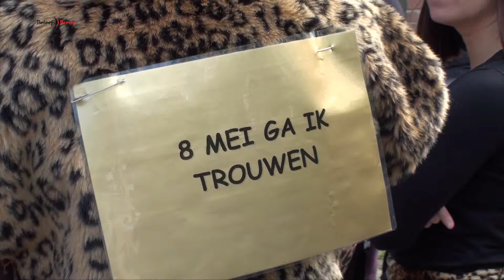Groepsactiviteit, vrijgezellen CD workshop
Op zoek naar een leuke groepsactiviteit voor een vrijgezellenfeest of bedrijfsuitje? Kies dan voor de cd workshop.

De gehele opname wordt begeleid door een ervaren geluidsman die u via de koptelefoon tot hoger niveau brengt. Zo heeft u zichzelf nog nooit eerder gehoord! Na de opnames worden de nummers afgemixt en het beste gebrand op uw eigen CD, die iedere deelnemer mee naar huis krijgt. Voel u als een groot artiest en laat iedereen uw CD horen!